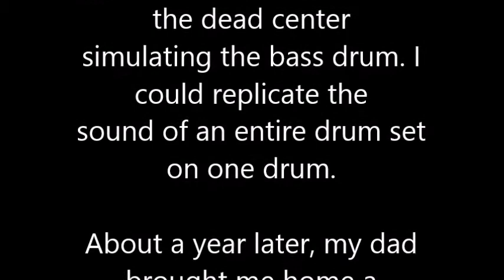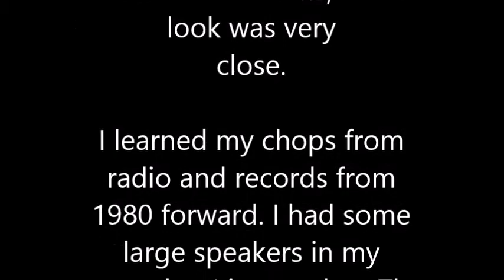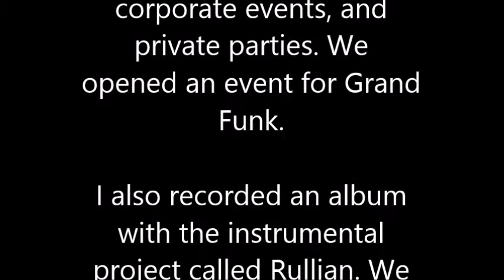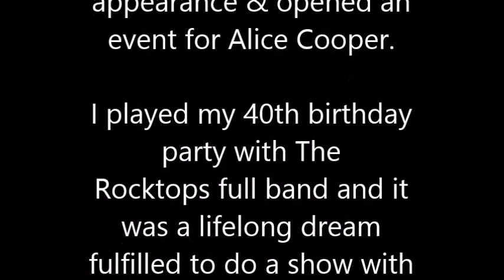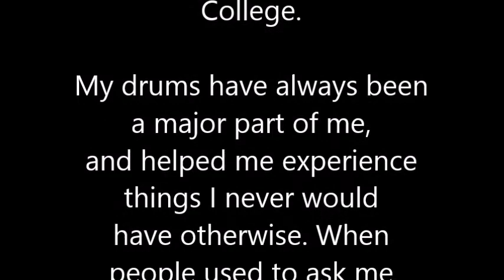My Drums & Live Shots Slideshow Sleeve Hooch Rullian Drummer Drumming Pictures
My kids were young when they occasionally attended shows with me. My daughter asked me for the story of my music history, so here it is.